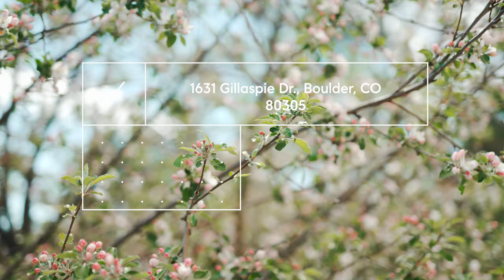Burgess Group | Compass Presents: 1631 Gillaspie Drive, Boulder CO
Welcome to 1631 Gillaspie.  With some of the most impressive views of any in-town property, this sun-drenched Boulder home has it all.  Live on a peaceful cul-de-sac overlooking Viele Lake and Harlow Platts Park. Wake up to rosy morning light on staggering Flatirons views.  Watch Front Range sunsets from your plentiful decks. Walk 5 minutes to award-winning schools or to South-Boulder Rec Center.  The .47 acre yard serves as a wild-life corridor, with deer, elk and foxes as frequent visitors.  Beyond top-notch views and location, this home offers so much: linger with family and friends in the bright, interconnected vaulted kitchen/living/dining spaces with adjacent decks. Add 3 fireplaces, wide-plank french oak floors, high-end wall finish, sophisticated bathroom remodels with well-curated tile and plumbing hardware. Wear socks all winter to enjoy your brand new (lower level) in-floor radiant heat. Convenient to Pearl St and 36, this is your forever home. Showings start Fri, May 21.

MB01KCMDQAH3QSP